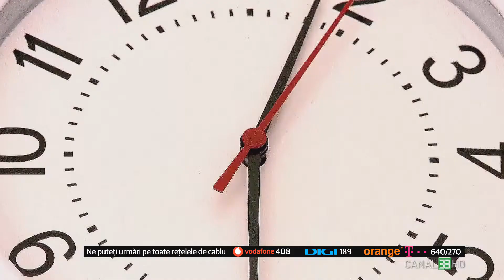Tomy Weissbuch la Povești de succes din România cu Maria Liliana Oșca